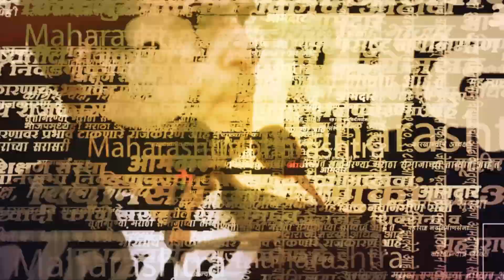Pimpri : BJP MLA Laxman Jagtap is no more! | PCMC | Politics | Maharashtra | Sarkarnama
भाऊ गेले ; आमदार लक्ष्मण जगताप यांचे निधन !
चिंचवडचे आमदार लक्ष्मण जगताप यांचे निधन ! काही महिन्यापासून ते आजारी होते त्यांच्या प्रकृती बद्दल अनेकदा उलट सुलट बातम्या येत होत्या. मात्र निकटवर्तीयांकडून  अनेकदा स्पष्ट करण्यात आलं मात्र आता जगताप यांचं निधन झाल्याचं समोर आलं आहे पिंपरी चिंचवड भागामध्ये भाऊ या नावाने ओळखल्या जाणाऱ्या जगताप यांचा वेगळाच दरारा होता.  BJP MLA Laxman Jagtap passed away)

(KB0123)
(NS0123)